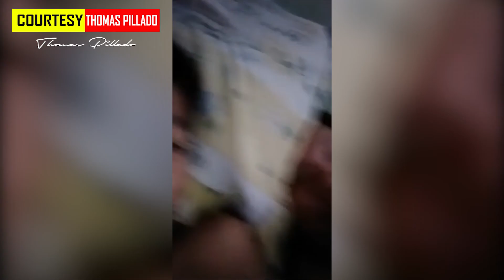OMG! My Idol Gave Me A Shoutout! | One of the Best 12U Basketball Player in the Philippines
🔔 Turn on the bell to be the first to watch new video! :)

Video By: Thomas Pillado